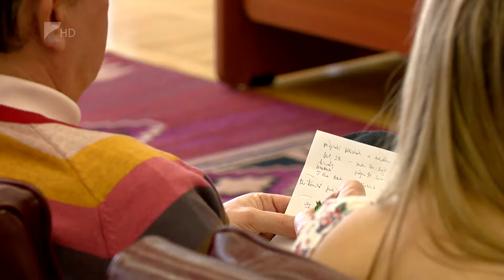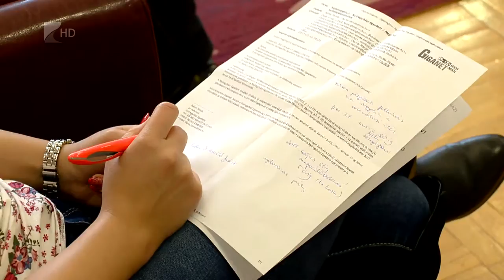Változások a Nyíregyházi Egyetemen - Kölcsey Tv